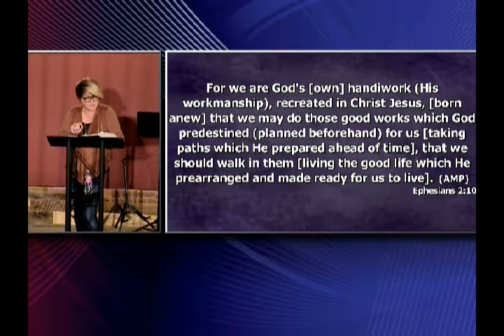Arrested in Development, Part 2; November 17, 2017